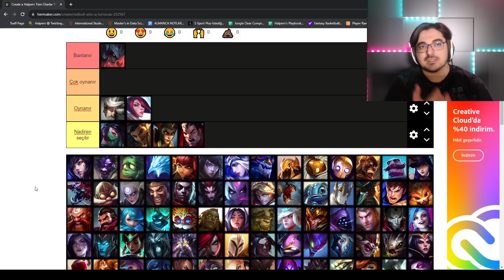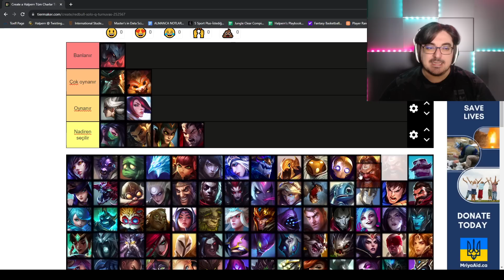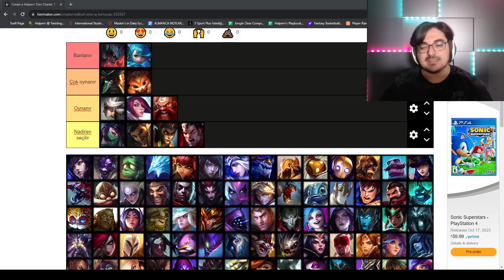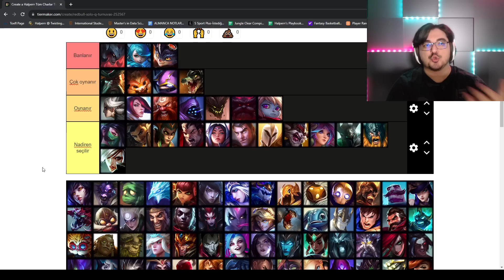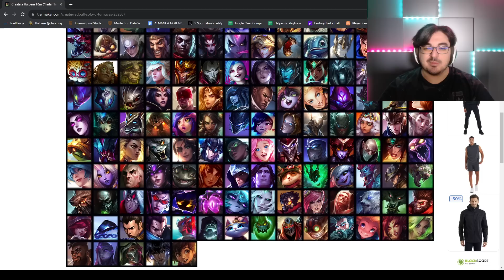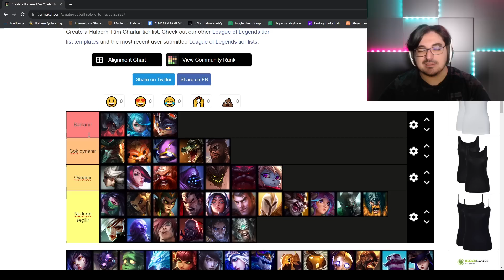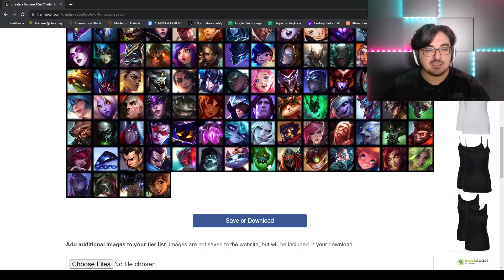Worlds 2023 Üst Koridor Şampiyonları Tierlisti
Hiçbir içeriği kaçırmamak için beni adresinden beni X(Twitter) üzerinden Aralhalpern ismiyle takip edebilirsiniz.

Yaptığımız canlı yayınlara erişebilmek için twitch üzerinden Halpern kanalından erişebilirsiniz.